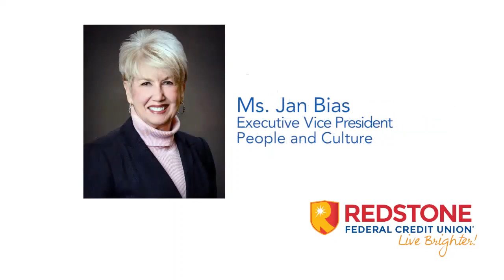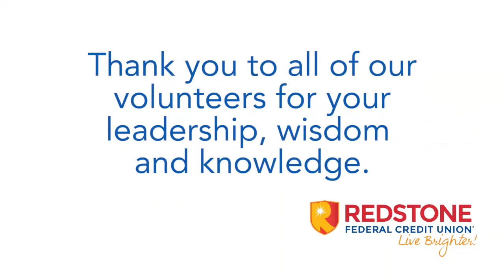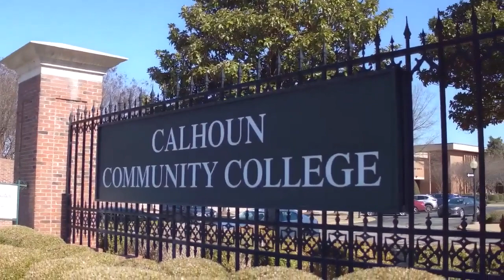RFCU 2023 Annual Meeting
Redstone Federal Credit Union
2023 Annual Meeting
02/16/2023